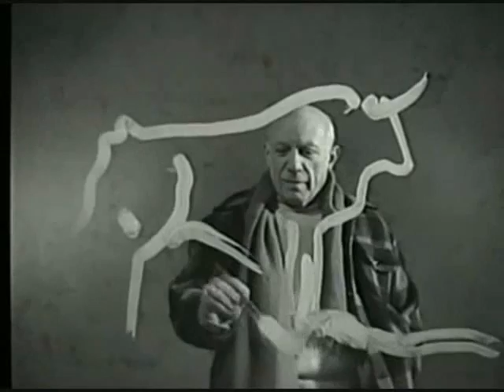Pablo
Imagen: Pablo Picasso